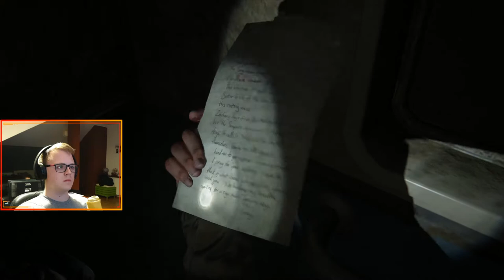STACJA TELEWIZYJNA ||| #10 THE LAST OF US 2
Dziesiąty odcinek z serii TLoU Part II